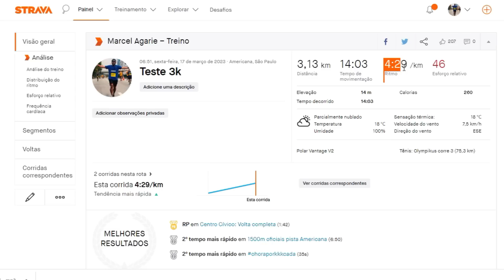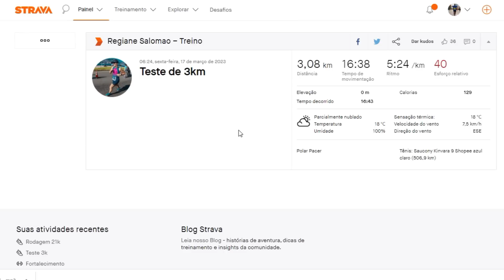Sobrevivemos ao teste de 3K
Pra que serve o teste de 3k que muitos treinadores utilizam?

ASSESSORIA DE CORRIDA BALANCE FIT

CUPOM:  MANIADECORRIDA

Trilha Sonora: Heart In Hand - Wellmess